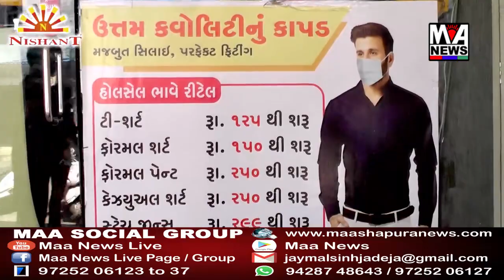ભુજ શહેર શેરી ફરીયા માટેની ચુંટણી ભુજ ન પા દ્વારા યોજવામાં આવી હતી